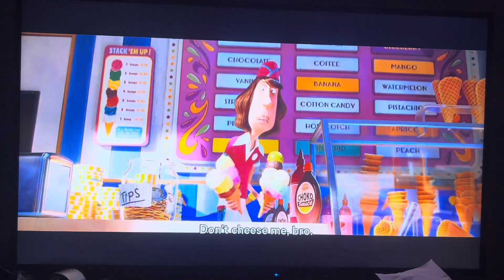December 13, 2023